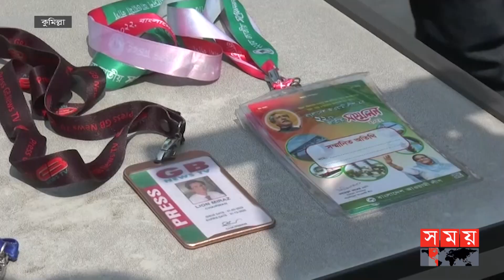চাকরির লোভ দেখিয়ে ৬ লাখ টাকার আত্মসাৎ! | Cumilla News | Fake Identity | Somoy TV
কুমিল্লায় প্রধানমন্ত্রীর প্রেস সচিব ও পুলিশ সুপার সেজে পুলিশ কনস্টেবল পদে চাকুরী দেবে বলে এক পরিবারের কাছ থেকে ৬ লক্ষ টাকা হাতিয়ে নিয়েছে একটি প্রতারক চক্র। এ ঘটনায় ভুক্তভোগী বাদি হয়ে মামলা করলে চক্রের ৩ সদস্যকে গ্রেফতার করে পুলিশ